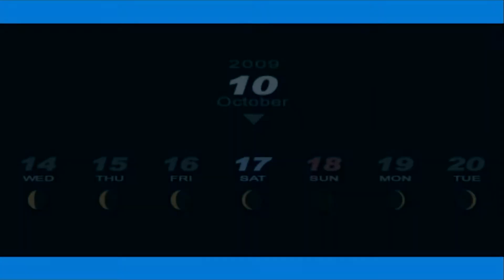[Gameplay] Persona 3 Portable (Male) ~ Day 168 ~ October 18 (Max Social Link Walkthrough)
Welcome to my gameplay only series where I walkthrough Persona 3 Portable, The Male Route. Max Social Link Run.

The game was originally released for the PS2 under the name of Persona 3. Another version that was for the PS2 is Persona 3 FES.

This is the North American PSP Version of Persona 3 Portable, which was released in 2010.

This is only gameplay and no commentary is present.

This video is the whole day of October 18

~Notes~
0:38 - Sunday Shopping Program with Tanaka
6:35 - Man Drinking Alone

These videos will be one in game day unless stated otherwise.

This will be a Max Social Link run of the game and this guide was used for a base, with a few variations of my own along the way.